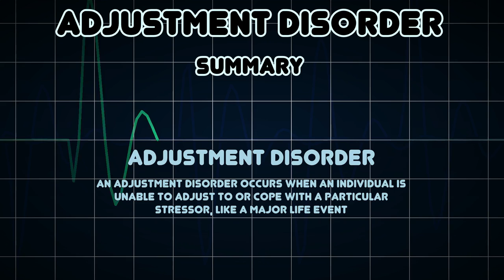Adjustment disorder (Medical Condition)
Symptoms, risk factors and treatments of Adjustment disorder (Medical Condition)

An adjustment disorder occurs when an individual is unable to adjust to or cope with a particular stressor, like a major life event